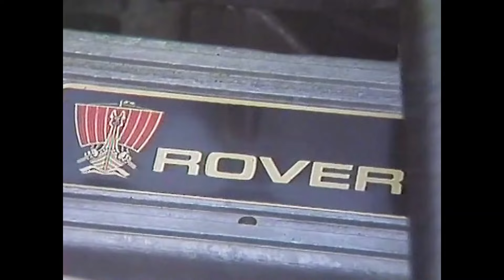Sprillans nya engelska bilar 1986, Perstad Presenterar: TrafikMagasinet, BilTV med Perstad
Engelska bilar för export till bl a Sverige 1986. Hej och välkommen, vad roligt att du hittat min BilKanal där jag presenterar och berättar  sådant som inte är känt kring TV:s bilprogram, TrafikMagasinet. TRAFIKMAGASINET BilTv med Perstad